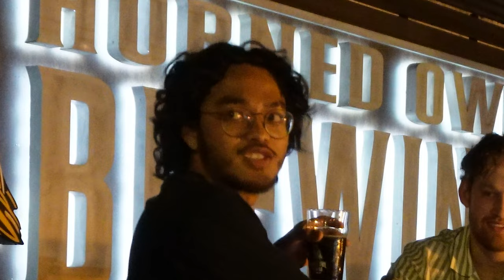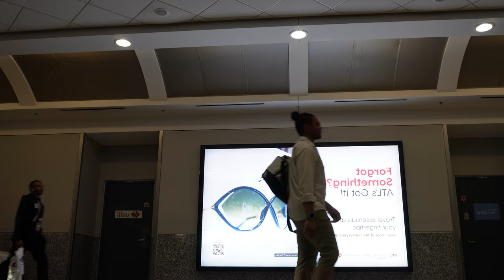i surprised my bestie for his COLLEGE GRADUATION :)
I flew down to surprise my bestie for his graduation ceremony. Leading up the this weekend I have been hyping up how I was going to support him by watching the event live and all getting all of our other friends to play along as well. Little did I know a little hick up along the way would ruin the surprise as soon as I landed! This was filmed a long time ago haha. Celebrated mothers day with my mom and aunt as well the day before. Super quick trip, was only there for roughly 36hrs then back to work. Glad I was able to make it to his graduation, wouldn't miss it for anything. Love you bro!

Film Gear:
Sony ZV-E10
16-50mm Vlog Kit Lens
24-70mm Photography Lens
14-24mm Photography Lens
Fav Mini/Vlog Tripod

^^^ Have the best tripods and quick release system, sorry Peak Design